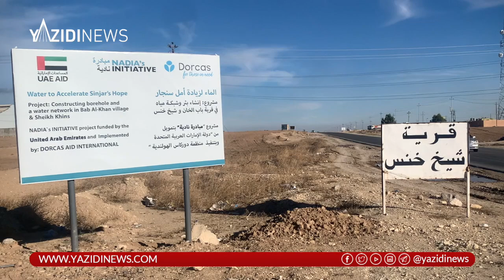قيام "مبادرة نادية" بإنشاء بئر وتوزيع شبكة المياه في قريتي باب الخان وشيخ خنس.